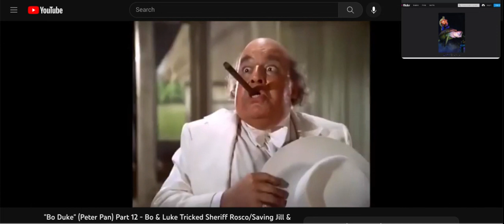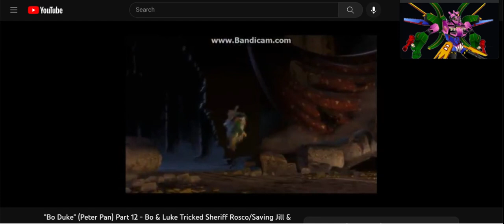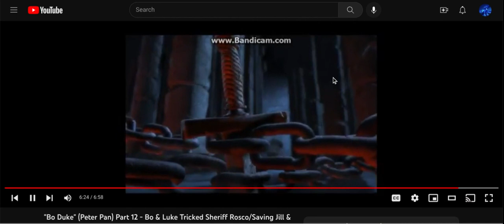Trains Formers Rosimus Prime Finding Vector